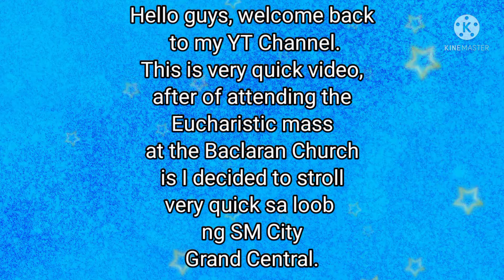VeryQuickStrollAtMall DropByAtMallBeforeGoingHome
Unplanned to get inside of the mall. Sinubukan lang pumasok para alamin ang hort cut way going to hi-way para makasakay agad ng Jeep biyaheng Karuhatan. Ayun natuklasan ko naman pero nag selfie muna ang Lola niyo hahaha